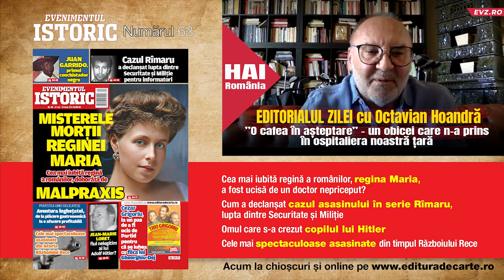​”O cafea în așteptare” - un obicei care n-a prins în ospitaliera noastră țară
Din păcate, mediocritatea nu ucide, dar generează efectiv ura, invidia și tirania. Când definești un om de valoare, alege-ți bine cuvintele pentru ca nu cumva să plătești în eternitate -  spunea Blaga; dar pe cine interesează în lume asta nouă care se prefigureză - eternitatea? Totul se petrece azi, acum. Nu mai contează nici ieri, nici mâine, nici poimâine…

Schiller greșa: nu suntem cu toții născuți în Arcadia. Nu ne mai pasă de nimic, sau de ceilalți, în afară de propriul bine.

Mi-am amintit de o dupăamiază superbă de vară, când pentru prima dată am fost martorul unei întâmplări generată de un gest minunat. Oferirea unei ”cafele în așteptare”. S-a întâmplat să fie la Roma, orașul european pe care îl iubesc cel mai mult.  N-a fost să fie pe Via Condotti, la ”Antico Cafe Greco”. Acolo bei cafea și gândurile întrevăd plutind printre clienți fantomele lui Bizet, Gogol,  - asta e cafeneaua în care s-au scris pagini întregi din „Suflete moarte” -, Stendhall, românul Gheorghe Asachi, Giaccomo Casanova, Goethe sau Wagner.